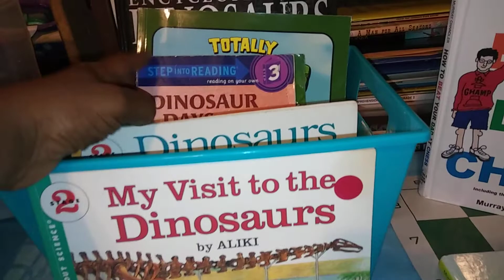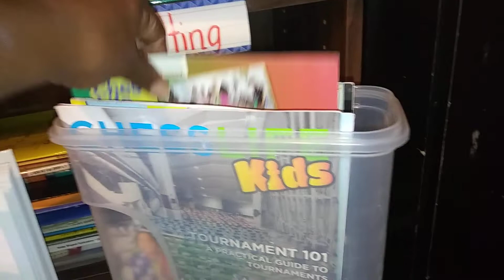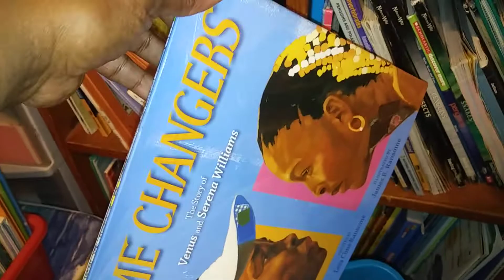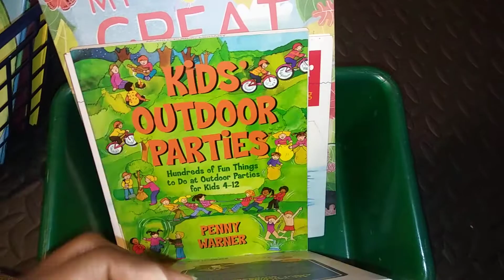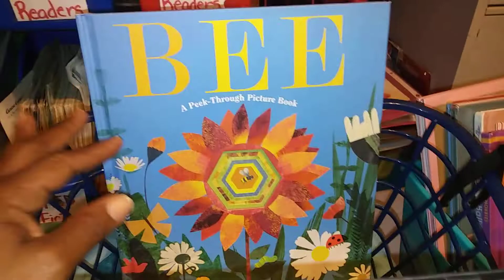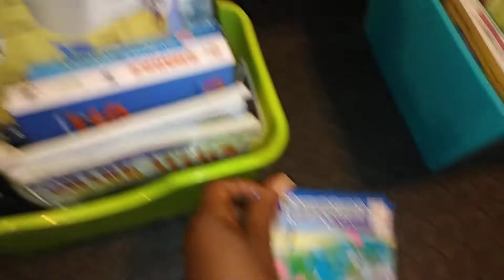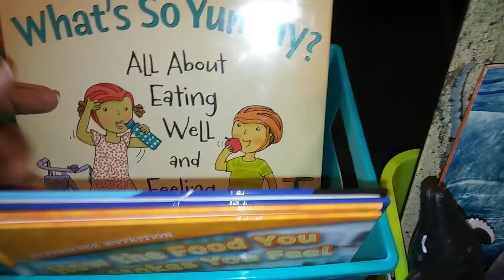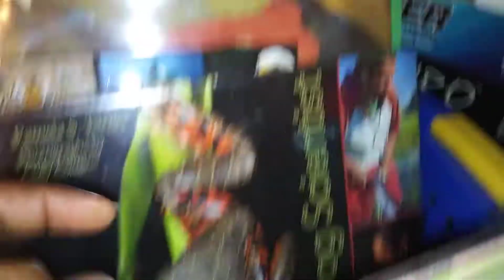Homeschool Library Haul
Library resources